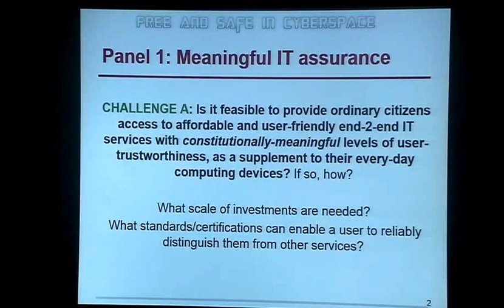Bruce Schneier Keynote "Trust and high-assurance IT" @ Free and Safe in Cyberspace 2015 - EU Edition